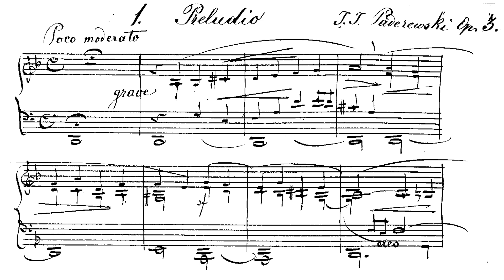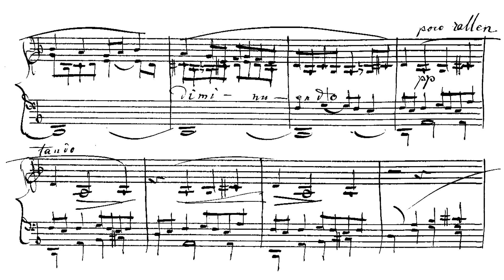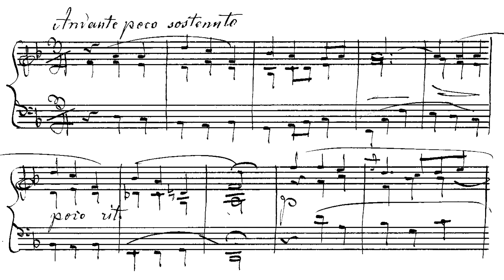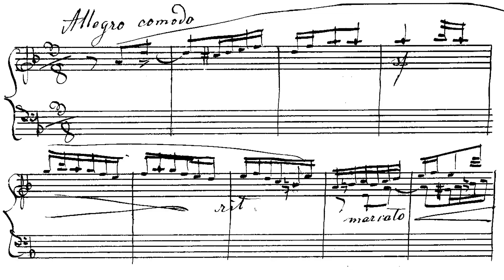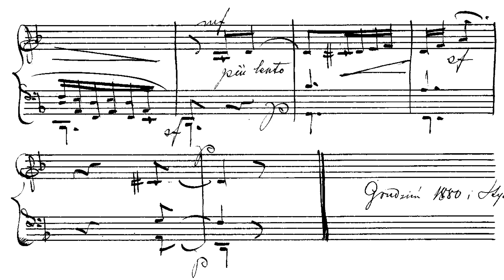Ignacy Jan Paderewski - An Old Suite Op. 3 (Radziwonowicz)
Ignacy Jan Paderewski - Stara suita (na trzy głosy)
Pianist: Karol Radziwonowicz

0:00 - I. Prelude: Poco moderato - Grave
2:13 - II. Intermezzo: Allegro molto vivace
3:37 - III. Aria: Andante poco sostenuto
5:52 - IV. Fugue in D-Minor: Allegro comodo

Bio
It is almost impossible to summarize the life of such a prolific and titanic figure as Paderewski. He was an artist, a supporter of the arts, a statesman, an outspoken supporter of an independent Poland, and a critic of totalitarianism. He genuinely cared for people and their fates, and his time as a politician never drove him to create a false image of himself [1]. All of his love not only for Polish culture, but for European culture and for all of man's striving forced him to be prolific. Even after retreating away from public life, he never stopped calling out religious and ethnic persecution and supporting the arts [1].

Paderewski's life was permeated with intense personal loss. From a young age he experienced a life of hardship, being born in Kuryłówka (now Ukraine) to parents who would be taken from him [2]. His mother died very early on, and his father was arrested in connection to the January Uprising. His family was touched by the uprisings, so he developed a very strong affinity for his countrymen [1]. Paderewski's first wife, whom he met at the Warsaw Conservatory would die of childbirth, and their son was born with serious handicaps [3]. One could argue that, his experiences along with his devotion to art gave him a deep sensitivity to the problems of the world.

In public life, he supported Polish monuments, he worked with the Nobel Laurate Henryk Sienkiewicz to create the Polish Relief Fund [2], and he served as a Prime Minister and as a delegate to the League of Nations [1]. He supported victims of Kulturkampf in Germany, and his speech in Poznań, though very balanced and non-violent, was said to contribute to electrifying crowds that were already considering rising up in the Greater-Poland Uprising [4]. He had massive influence on US politics, using the Polish minority vote to encourage Woodrow Wilson to support the Polish Corridor [1][2]. Toward the end of his life, he financially supported Władysław Sikorski, the Polish Prime Minister in Exile during WW2, and his activity [1].

As a musician, Paderewski was world renown [1]. He studied with Friedrich Kiel and Heinreich Urban in Berlin and with Teodor Leszetycki in Vienna [3]. Paderewski gave concerts throughout the world and made many friends along the way. Because of his varied education and his life experience, his music (most of which was completed before his political career began) has a cosmopolitan quality. On the other hand, he included Polish dance in much of his work, and he references Polish culture regularly in his compositions (e.g. a "Marsz Dąbrowskiego" quote in the 'Polonia' Symphony) [3]. Like with Chopin and a litany of others, it is impossible to divorce Polishness from Paderewski's music.

An Old Suite
Composers often broke with the times to draw upon old inspirations. By the time Paderewski set about writing this suite, there had already been works like Liszt's À la Chapelle Sixtine that looked back before Beethoven to draw that old music back into a new context with updated techniques. There were a few of these little one-offs that anticipated the neoclassical movement, but between Prokofiev and Liszt, Grieg provided the most striking example in his Holberg suite. But, surprisingly, this set by Paderewski predates Grieg's suite by four years, making it a truly cutting-edge entry by a young, ambitious Polish pianist.

Paderewski looks back to the Baroque era, specifically, whereas Liszt, Grieg, and Tchaikovsky looked back to Mozart. While composers in the Romantic Era wrote fugues and canons, the contrapuntal and ornamental style of the Baroque era was rarely the focus of an entire suite. Here, the young Paderewski bares his raw contrapuntal ability with force and confidence.

Bibliography
[1] M. M. Drozdowski. Ignacy Jan Paderewski - Współtwórca Niepodległej Twórcy Państwowości Polskiej. Wydawnictwo Naukowe Muzeum Niepodległości. Warszawa. 2020.
[2] R. Matrzak. Legendarna Postać w Historii Polskiego Narodu. Przegląd Pruszkowski. Warszawa. nr. 2, 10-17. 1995.
[3] Wikipedia. Ignacy Jan Paderewski. Last Updated: 21/1/2021.
[4] M. Rezler. Realia Powstańcze Ignacego Paderewskiego. Museion Poloniae Maioris. Poznań. nr. 4. 2017.